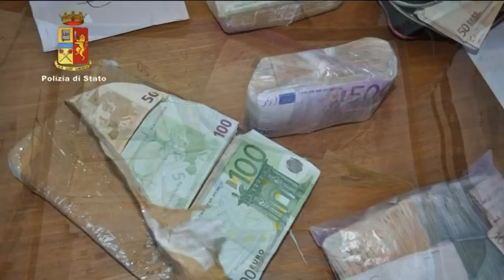Operazione antidroga "Fort Apache" 40 arresti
A Catania è guerra aperta contro spacciatori e i clan che gestiscono il racket, droga ed estorsioni. Questa mattina su delega della Procura Distrettuale della Repubblica di Catania guidata da Giovanni Salvi, gli agenti della Squadra Mobile diretti da Antonio Salvago hanno eseguito un'ordinanza applicativa di misure cautelari nei confronti di oltre 40 persone accusati, a vario titolo dei reati di associazione per delinquere finalizzata al traffico e spaccio di sostanze stupefacenti, reati in materia di armi, intestazione fittizia di beni, con l'aggravante di avere agito avvalendosi delle condizioni di assoggettamento e di omertà tipiche delle associazioni mafiose Santapaola -- Ercolano, Cappello -- Bonaccorsi e Cursoti Milanesi.